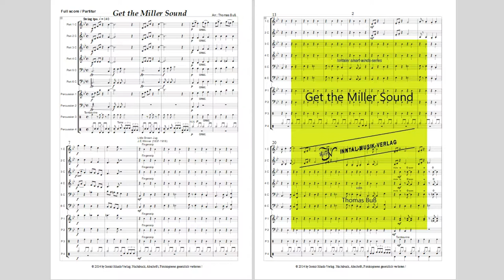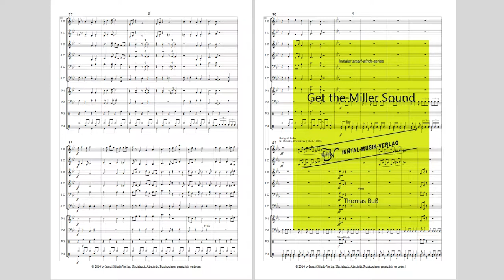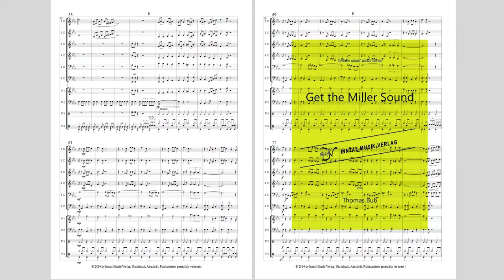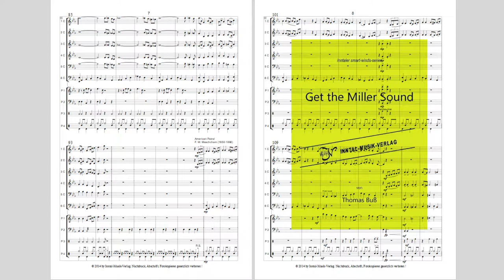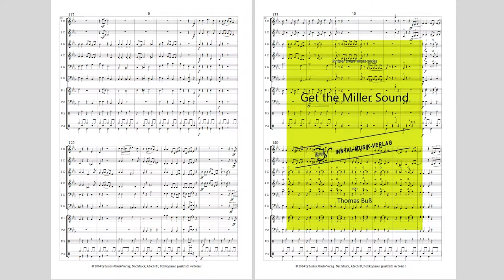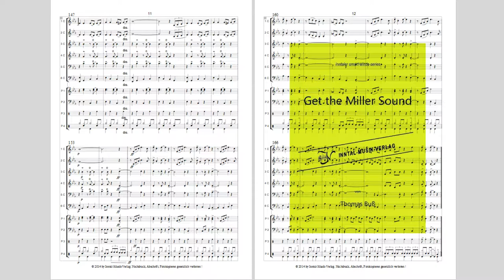Get the Miller Sound Arr. Thomas Buß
Get the Miller Sound ist ein Medley für flexible 6-stimmige Besetzung  (Inntaler smart-winds-series) arrangiert von Thomas Buß mit folgenden Stücken:

Little Brown Jug (J.E.Winner)
Song of India  (N. Rimsky-Korsakow)
American Patrol (F. W. Meachcham)